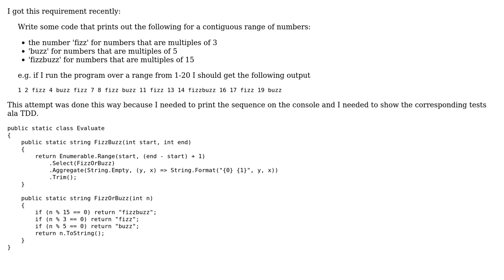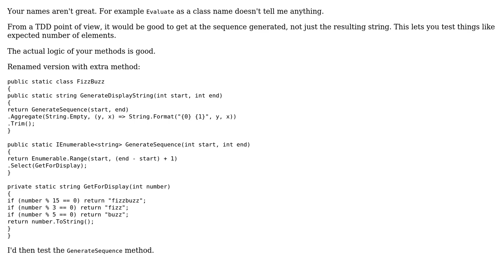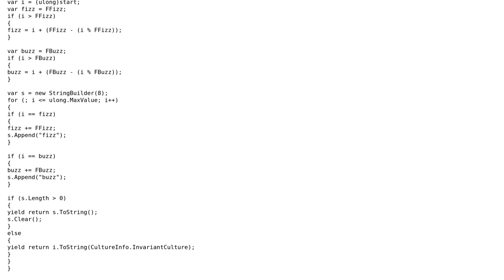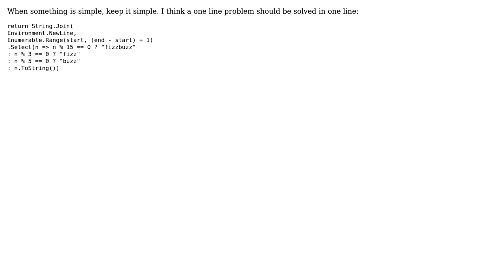Code Review: Linq me a FizzBuzz (5 Solutions!!)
Code Review: Linq me a FizzBuzz

With thanks & praise to God, and with thanks to the many people who have made this project possible! | Content (except music & images) licensed under CC BY-SA | Music | Images & others | With thanks to user RubberDuck user RobH user Jodrell user Hogan user Dmitry user chosenbreed37 and the Stack Exchange Network Trademarks are property of their respective owners. You are responsible for your own actions.